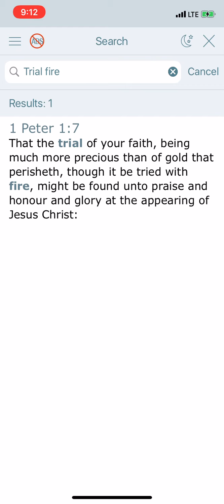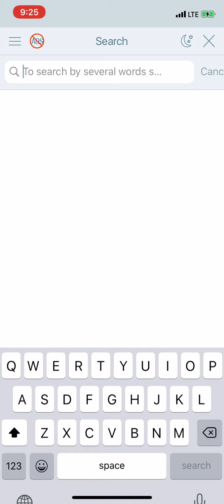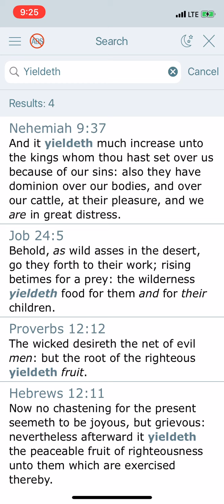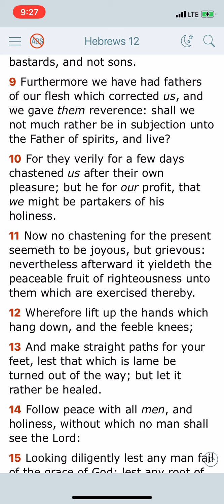GMSATL IN TRANSIT 6/11/20: HAVE FAITH IN THIS FIERY TRIAL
1 Peter 1:7 That the trial of your faith, being much more precious than of gold that perisheth, though it be tried with fire, might be found unto praise and honour and glory at the appearing of Jesus Christ: